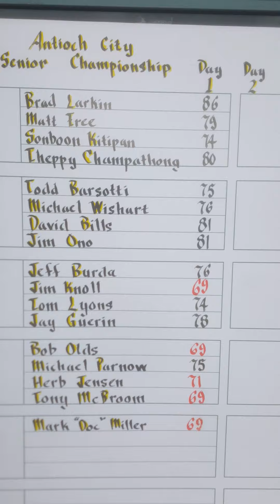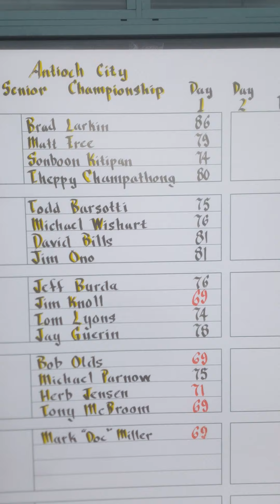Lone Tree Golf Course Antioch City Senior Championship Day 1 9/28/18